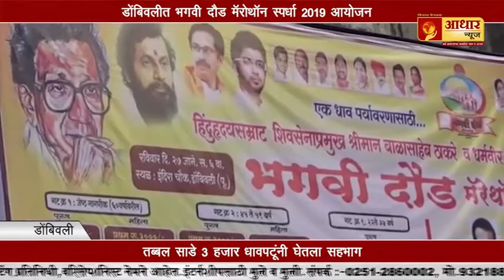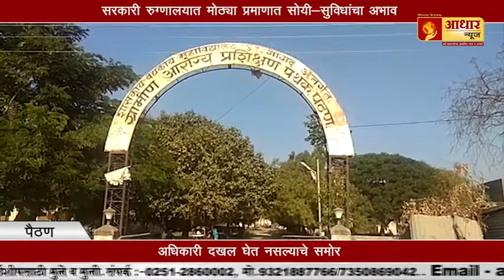Selfy Became Danger For Life / जिवघेणी सेल्फी...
15 वर्षीय अभिनव झा नावाचा डोंबिवली येथे राहणारा मुलगा मित्रांसोबत वसई येथील खाडी पुलावर फिरायला गेला असताना सेल्फी काढतांना तोल जाऊन खाडीत पडला.सेल्फी जीवाला किती घातक व धोकादायक आहे हेच यावरून समजून येईल. प्रत्येकाने  काळजी घ्यायला पाहिजे.